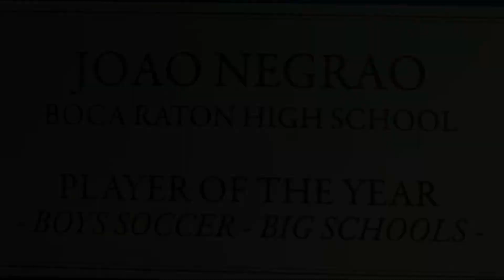João Assis - vídeo 2